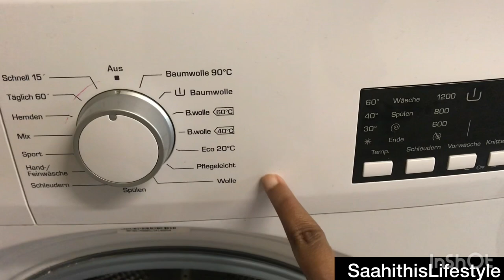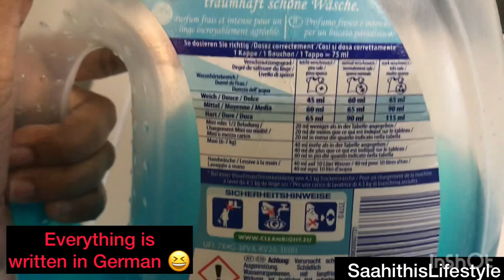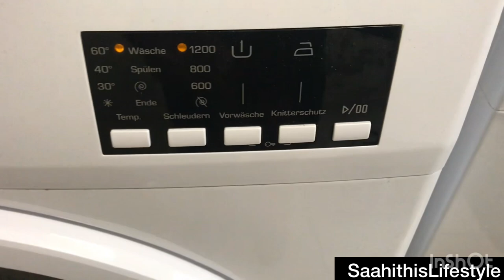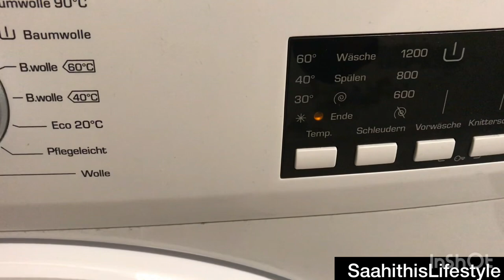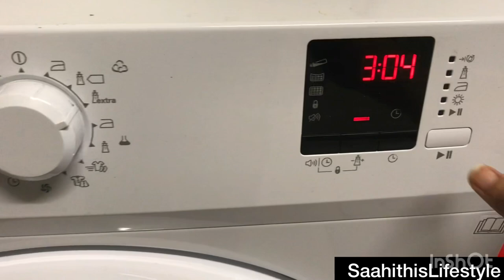You get totally dry and clean clothes with this Combo || Washer - Dryer Demo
Hi all todays video is all about the must have or everyones friend the Laundry pair.
Laundry is something that we do on a regular basis and having this combo really helps .

This video is a Demo on it.